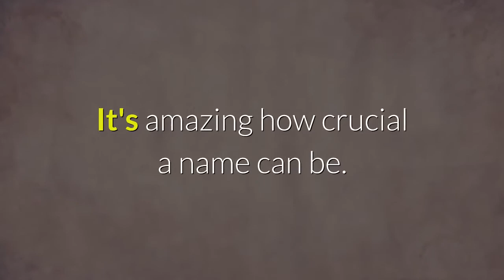Business Name Choosing A Name - Tips Picking A Business Name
How to choose a name for your business
Dig Deeper: Are You Legally Permitted to Use Your Chosen Business Name How to Come Up With a Brand Name [Guide]

Search for: How to Pick a Name for My Startup - 5 Creative Ways to Brainstorm a Name for your Company

 tips, how to build your brand, how to make a brand name, how to make a good brand name, brand, brand logo, personal branding Comment

 How to come up with a name for your brand
10 Tips on How to Name Your Company